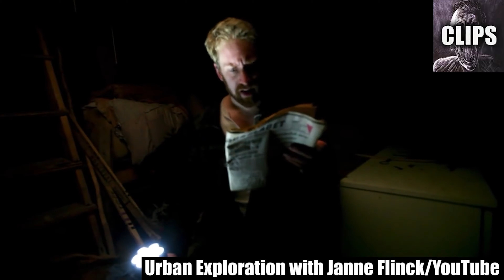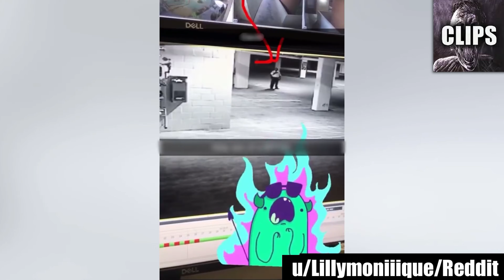Creepy Footage That Will Make Your Blood Run Cold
Today on Chills Clips: Creepy Footage That Will Make Your Blood Run Cold. You might know me as the Top15s narrator, the Chills YouTuber, Dylan or just the guy with a monotone voice. My top creepy countdown videos always give an in-depth analysis of scary internet videos that are strange, bizarre, mysterious, and sometimes unexplainable in hopes of determining if said scary videos are real or fake.